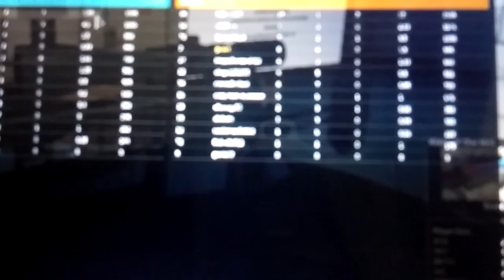How to sniper and Roblox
Aaron monets